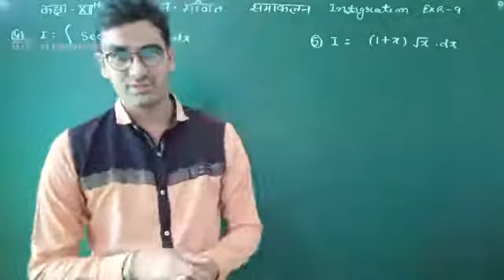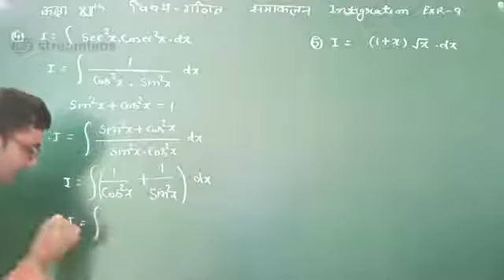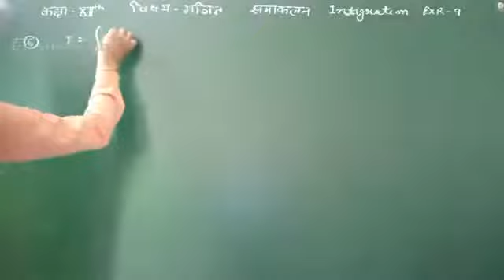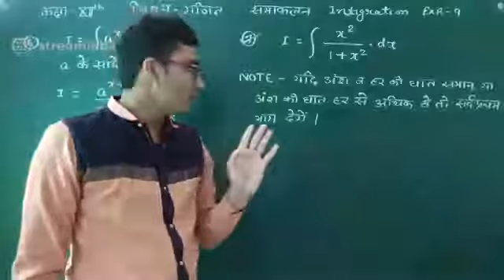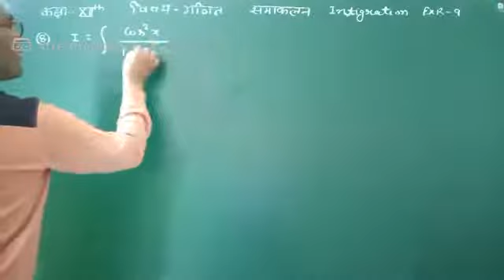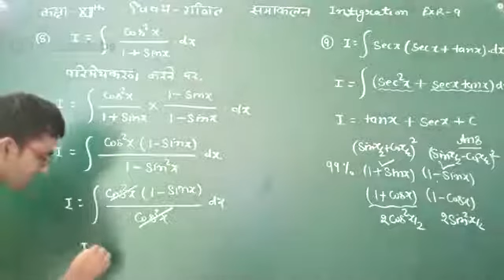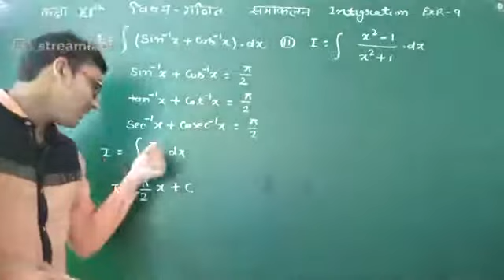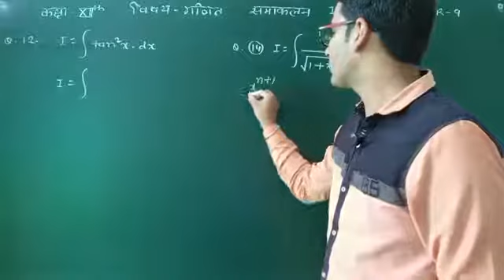class12 math by sandy sir [intigration] part-2